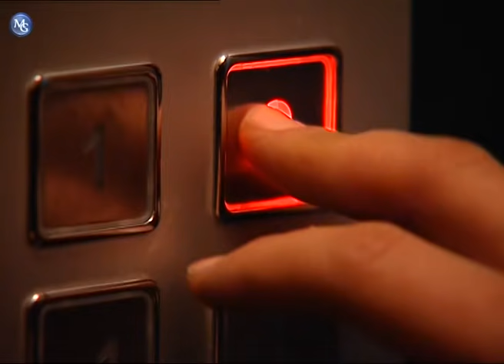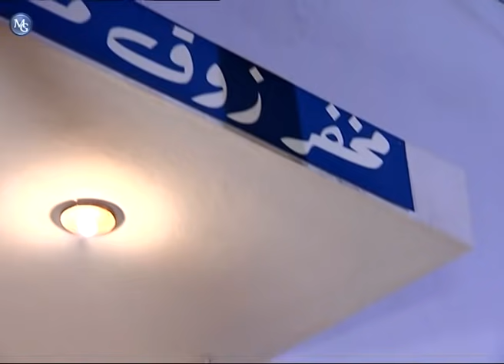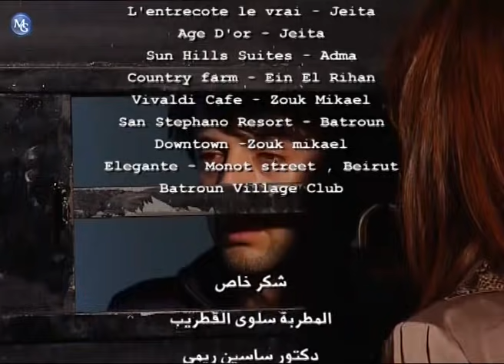Dr. Hala EP 27 | مسلسل دكتور هلا الحلقة 27